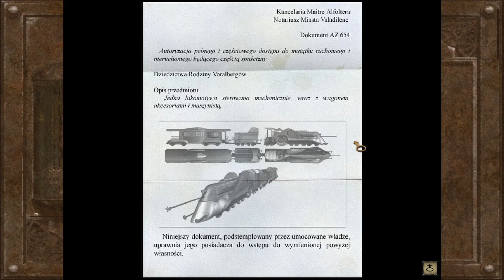Zagrajmy w Syberia cz.4 "Uruchamiamy pociąg"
Razem z Kate ruszamy do Valadilaine. Ale to tylko początek wspaniałej podróży.